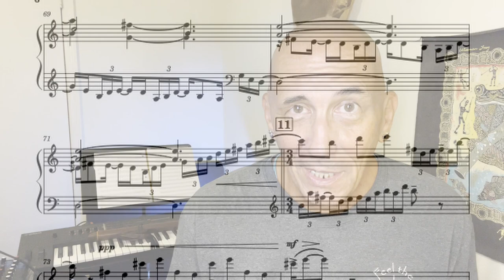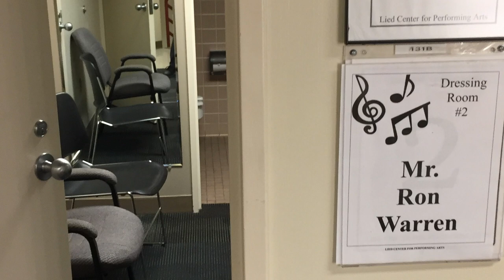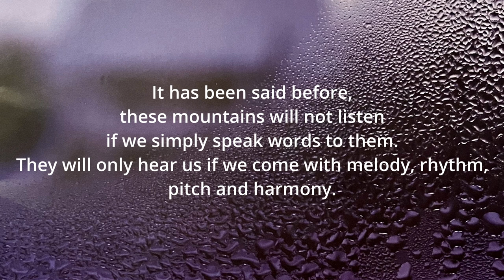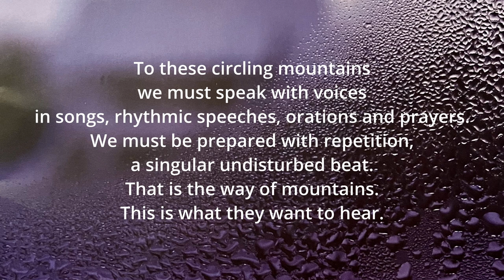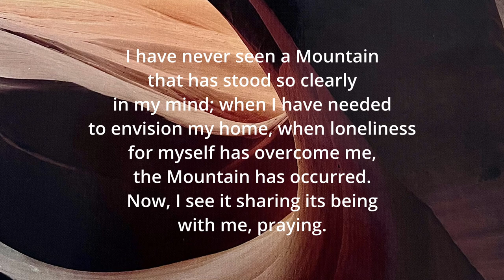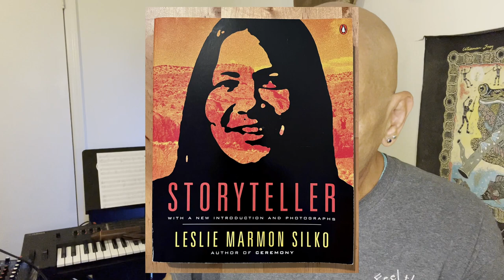How and Why My Most Recent Music Came from the Desert and some Great Poets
Most of my music is “A Music of Place”. This video is about what that means to me. It also gives the story of how and why the Desert regions of the southwest US and northern Mexico became the inspiration for my new music project, “The Way of Mountains & Desert”. Also hear excerpts from some great Indigenous poets

Creating this piece was a musical journey during which I turned the solo Native American Flute song you hear on this video into a 20 minute piece for solo concert piano. The journey began when my friend, colleague and brilliant pianist Paul Barnes commissioned me to compose a new piano piece for him to play during the 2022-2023 concert season.

Future videos will share more about the inspirations behind the piece and the actual process of making it. You will also get to see some behind the scenes stuff as we get ready for concerts and workshops. There will be some nuts and bolts discussions for you music geeks, too.

Paul and I are doing a concert together in late September that is scheduled to be Live Streamed by the regional PBS station, so eventually, you can hear “The Way of Mountains and Desert” played live. I’ll post a link when we get closer to concert time.

Here is a link to my website. I will be posting some Blogs there about the project and some important concert dates.

here's the first Blog about the project...

Here are links for a couple of the music tracks here at my channel on the “Music Videos” and “Lunas y Agua” playlists.
(Everybody Dance! with Native Flute and Drums)

(Lunas y Agua 3 - Gators!)

You can also hear more of my music on YouTube music, Amazon Music, Spotify and other streaming services. Just put in my name “Ron Warren”. Some tracks may show up under a band name, “Aura Surey”.

Here is the publication info for all of the books I quote in this video.

Ofelia Zepeda / Where Clouds Are Formed / Univ. of Arizona Press (Sun Tracks volume 63), 2008

Simon J Ortiz / Woven Stone / Univ. of Arizona Press (Sun Tracks volume 21), 1992

Tommy Pico / Nature Poem / Tin House Books, 2017

Leslie Marmon Silko / Storyteller / Penguin Books, 2012

Many thanks to the following photographers, all of whom exhibit and make their work available at Unsplash:

Andrew Ruiz (brown mountain under blue sky)
George Pagan III (green cactus by rocky mountain)
Mackenzie Cooper (brown rock mountain beside river)
British Library (MAP)
Sina Katirachi (scorpion)
Andre Tan (brown tarantula)
Steve Harvey (Raven soaring)
Tyler Quiring (Raven)

Photographs of Paul Barnes and me performing by
Peter Barnes

All “On the Road” photos by me